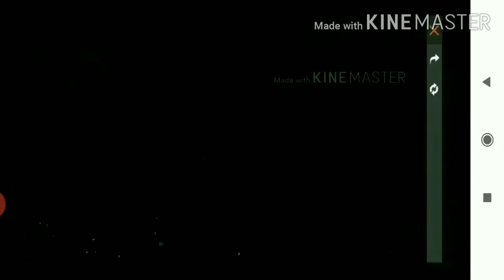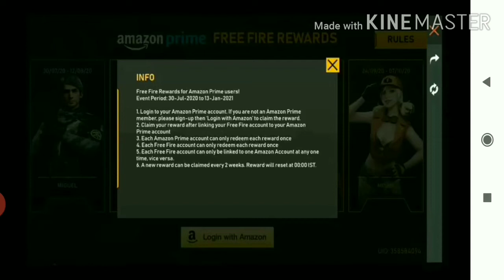NEW EVENT FULL DETAILS GET FREE ALL RARE ITEMS 🤫100 DIAMOND 💎 GIVEAWAY IN THIS VIDEO 🤫